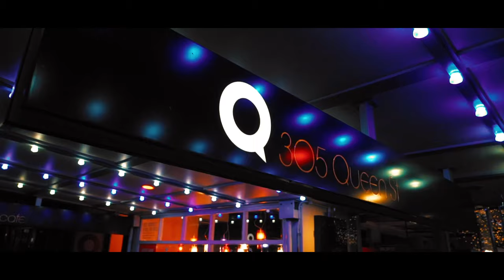THIS IS Q // Q THEATRE TRAILER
Q Theatre is Auckland’s home of independent performing arts.

We programme a variety of creative disciplines, styles and genres, often working in partnership with some of Aotearoa’s leading companies and festivals to present high quality performing arts experiences that inspire audiences to return to Q time and time again.

Compilation edited by Marzia Solarian
Footage shared with permission from the below creatives:
Atamira Dance Company - Excerpts from Mitimiti and Pango (Videographer: Archipela Productions)
Silo Theatre - The Milford Asset Management Season of Here Lies Love (Produced by Silo Theatre in collaboration with Q Theatre, 2018)
ISBIM and SPLICE - MC Meta Meets New Zealand
Taite Music Prize and RNZ Music
Tiki Productions and Māngere Arts Centre - Wizard of Ōtahuhu
NZ Comedy Trust - Billy T Jams
Guy Williams - "In an Election Year, 2017"
Auckland Theatre Company in collaboration with Prayas Theatre - A Fine Balance

MATCHBOX 2018 Productions (Q Theatre's Creative Development Programme)
Videographer: Marzia Solarian
Medusa (Nisha Madhan, Julia Croft, Virginia Frankovich)
Burn Her (Sam Brooks)
Yorick (Melanie Hamilton, Joel Baxendale)